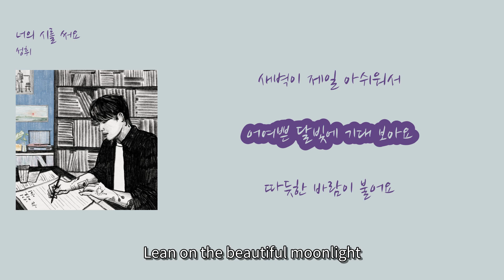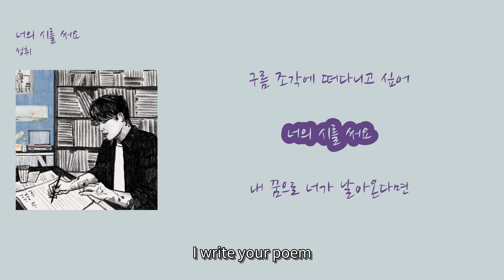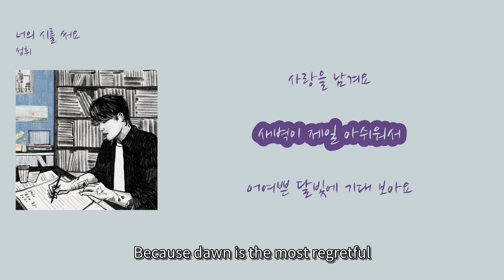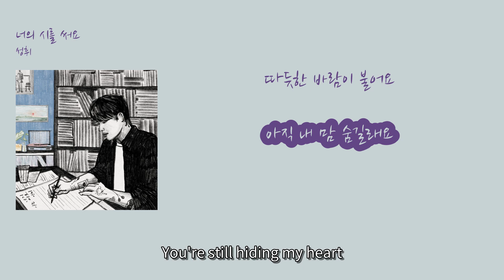[멜론 최신 인기가요 7월] 성휘 - '너의 시를 써요'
00:12 새벽이 제일 아쉬워서 [Because I'm most sad in the dawn] (Saebyeogi jeil ashiwoseo)
00:18 어여쁜 달빛에 기대 보아요 [Lean on the beautiful moonlight] (Eoyeoppeun dalbite gidae boayo)
00:25 따듯한 바람이 불어요 [The warm wind blows] (Ttadeuthan barami bureoyo)
00:32 아직 내 맘 숨길래요 [But I still hide my heart] (Ajik nae mam sumgilraeyo)
00:38 향기 로운 꽃이 피어난다면 [If a fragrant flower blooms] (Hyanggi ro un kkochi pieonandamyeon)
00:45 그 꽃 역시 당신이길 [I hope that flower is you too] (Geu kkot yeoksi dangsinigil)
00:51 구름 조각에 떠다니고 싶어 [I want to float in the pieces of clouds] (Gureum jogage tteodanigo sipeo)
00:58 너의 시를 써요 [I write your poem] (Neoui sireul sseoyo)
01:30 내 꿈으로 너가 날아온다면 [If you come to me in my dreams] (Nae kkumeuro neoga naraondamyeon)
01:37 그대로 잠겨버릴래 [I want to be locked in that way] (Geudaero jamgyeobeorillae)
01:43 꿈의 틈 안에 새겨놓고 싶어 [I want to engrave it in the gap of my dreams] (Kkumui teum ane saegyeonoko sipeo)
01:50 너의 시를 써요 [I'll write your poem] (Neoui sireul sseoyo)
01:56 오늘 같은 밤 [On a night like today] (Oneul gateun bam)
02:03 적어보아요 [Let's write it down] (Jeogeobwayo)
02:09 우 우 우 우
02:16 사랑을 남겨요 [I'll leave love behind] (Sarangeul namgyeoyo)
02:48 새벽이 제일 아쉬워서 [Because dawn is the most regretful] (Saebyeogi jeil aswiwoseo)
02:54 어여쁜 달빛에 기대 보아요 [Lean on the beautiful moonlight] (Eoyeoppeun dalbiche gidae boayo)
03:01 따듯한 바람이 불어요 [The warm wind blows] (Ttadeuthan barami bureoyo)
03:07 아직 내 맘 숨길래요 [You're still hiding my heart] (Ajik nae mam sumgilraeyo)